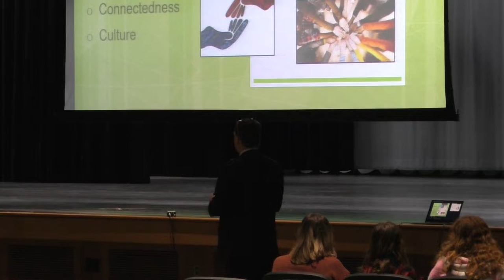Open House Showcase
A quick tour of what took place at our Open House!